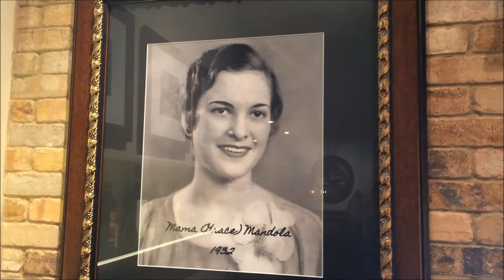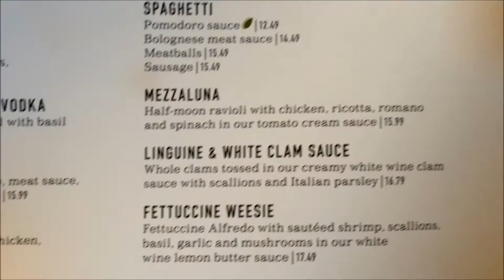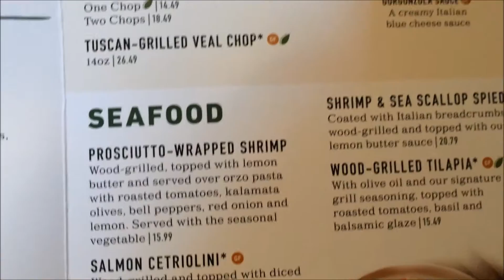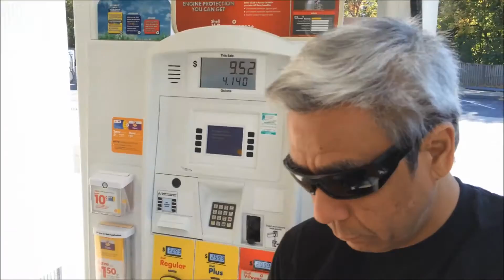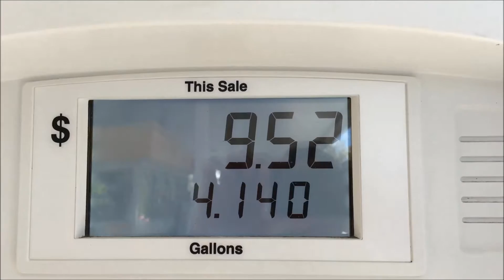Lunch at Carrabba's - October 23. 2016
Yesterday I had lunch at Carrabba's Italian Grille and as usual I had, what else, spaghetti with meatballs! Did I mention I love spaghetti with meatballs? If I go to an Italian restaurant, I don't even have to look at the menu, I just order the spaghetti with meatballs.